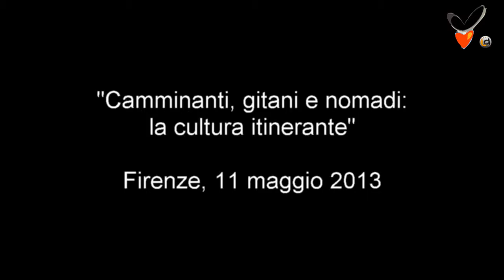11.5.2013 A.Fiorentino - 1° Classificato Ex-aequo Sez.Narr. 1° Concorso Letterario Intern.TPLM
LE STRADE DEL CUORE
Alessandro Fiorentino

Premiazione 1° Concorso Letterario Internazionale Bilingue di Poesia, Narrativa e Saggistica TraccePerLaMeta

CONDIZIONI D'USO.
Il materiale di questo video può essere visionato in linea o scaricato, ma è proprietà dell'Associazione Culturale TraccePerLaMeta e del rispettivo autore e non può essere utilizzato da altri per scopi commerciali, pubblicato su riviste o inserito in cd-rom senza la previa autorizzazione dell'Associazione Culturale TraccePerLaMeta e dell'autore.

L'Associazione Culturale TraccePerLaMeta
dell'Assemblea Legislativa delle Marche,
del Comune di Recanati e
del Centro Nazionale di Studi Leopardiani di Recanati

ORGANIZZA il

2° Concorso Letterario Nazionale di Poesia e Narrativa
"TraccePerLaMeta" - Edizione 2013

Mirava il ciel sereno,
Le vie dorate e gli orti,
E quinci il mar da lungi, e quindi il monte.
(G. Leopardi, "A Silvia")

SCADENZA 30 OTTOBRE 2013

Bando e scheda di partecipazione.